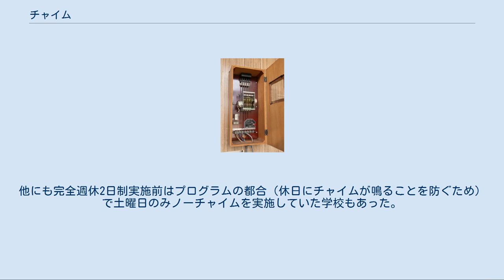チャイム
チャイムは、鐘の音のような音を出す装置またはその音のことをいう。
 時刻を知らせるためのチャイムは一般に時計と連動した機械である。
 音を鳴らして何かを知らせることから転じて、イベントやニュース（定時ではなく速報や報道特別番組）などを知らせるジングル（ほとんどはブザー音）もチャイムと呼ぶこともある。
 日本語では、振鈴（しんれい）と呼ばれることがある。
ただし、厳密に言うと一般的なチャイムのことではなく他の使い方で呼ばれることが多い。
 チャイムの用途 チャイムの用途は大きく分けると２つになる。
詳細を以下に記す。
 音による時報の合図は、日本では671年に天智天皇が製作した「漏刻」（水時計）で時刻を知らせるために鐘鼓を打ち鳴らしたのが最初だといわれている。
近代になってからは、寺院の梵鐘（いわゆる時の鐘）や空砲・電鈴（ベル）・サイレン（手回しサイレン・モータサイレン）なども用いられていた。
この方法では手間がかかり自動化が望まれ、時報時計（ベルタイマー）が開発された。
この時計自体にはチャイム機能はなく、電源周波数に同期して回るモーターで時を刻む電気時計、または停電補償対応する機種は電池式振子時計、電気の供給が不安定だった1930年代は交流電源による自動巻の振子時計を使用していた。
動作時刻は時刻設定の大歯車に長さ1センチほどのピンを挿し、24時間制で5分ごとに数秒から数十秒ベルを鳴らす設定が可能な時間スイッチであった。
 機械式チャイム （茨城県・上岡小学校） 1950年代始めから中頃には、この時報時計と連動して動作する無終端にした磁気テープの再生装置が商品化、一時的に利用された。
後にオルゴールもしくは棒状の鈴を槌打して鳴らし、音声信号として取り出し拡声できるようにした機械式チャイムが実用化され、学校や自治体・企業等の時報装置として普及した。
 1970年代後半、電子機器の急速な進歩と生活様式の多様化はこれらの機器にも波及し、時報時計は水晶発振式に、キー操作やマークシートによるプログラムタイマーに進化し、チャイムも従来の鈴を打ち鳴らす純機械的な構造から電子チャイムになり、複雑なプログラム動作を簡単にかつ複数のメロディー奏鳴可能とした。
 現在のベルタイマーは電子チャイムも内蔵しており、そのまま単体で時報装置として利用可能である。
 これらの電子チャイムは合成音のため、音色や余韻の味わいは薄れてしまった。
近年機械式チャイムは製造されておらず、建物の新築や機器の更新により電子チャイムに置き換えられ、既設の機械式チャイムも現存するものが少なくなっている。
 チャイムを動作させる装置を扱うにあたっては、チャイム動作のためのプログラムを作成することがある。
プログラムを登録するためには、直接機械を操作して入力したり、マークシートを読み込ませたり、近年ではパーソナルコンピュータとつなぎ、コンピュータ上でプログラムを組んで使用するものもある。
 学校や会社などの日々の日課（時程などともいう）は、1種類から数種類定められているのが普通であり、1度プログラムすれば、あとは毎日自動的に装置がチャイム音を鳴らす仕組みになっている。
しかし、特別な行事等の関係で臨時に日課が変わると、プログラムが使用できなくなる。
この場合、チャイム動作の担当者が、チャイム装置を手動制御してチャイムを鳴らしたり、チャイム装置を切って時間になると自らが鐘を持って鳴らして回るなどの措置を行うこともある（明治時代の学校で、時間になると小使いが鐘を鳴らしながら校内を歩き回ったのと同じ手法）。
 チャイムの音は音程がわかりづらく、少々はずれていても気にならない、という特徴がある。
文部省令の音階に準拠して調律製造されている機械式チャイムもあったが、そうでないものはただ鳴っているだけで音色に難があったり、こだました場合の重音に不協和音を生じる。
 ウェストミンスターの鐘（午後1時、イギリスの時計台「ビッグ・ベン」の鐘の音） 終戦後しばらくは授業の開始・終了を知らせていたのは、振り鐘（ハンドベル）の音だったが、一部の生徒から空襲を知らせる半鐘を思い出すのでやめてほしいという要望が出たので、1954年に発明家の石本邦雄によって現在のチャイムが鳴る、ミュージックチャイムが開発された。
曲名「ウェストミンスターの鐘」の「キンコンカンコン」というチャイムになったのは、石本によると当時イギリスのBBC放送のラジオ放送をよく聴いていて「ウェストミンスターの鐘」が流れていたため、チャイムに採用しようと思ったと...